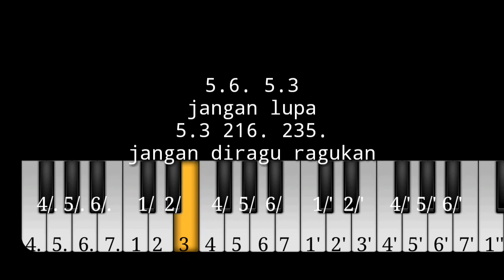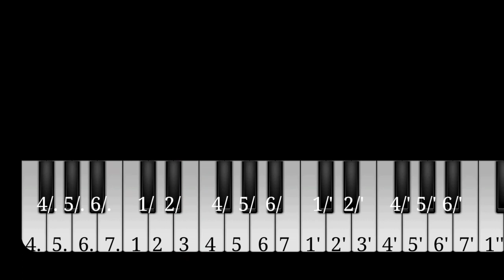ending boboiboy not pianika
man teman btw jgn lupa nonton ending boboiboy not pianika ini ya
btw not pianika ending boboiboy ini versi lagu bersedia

sekian saya menjelaskan tentang ending boboiboy not pianika ini
Semoga anda terhibur dengan konten saya ini